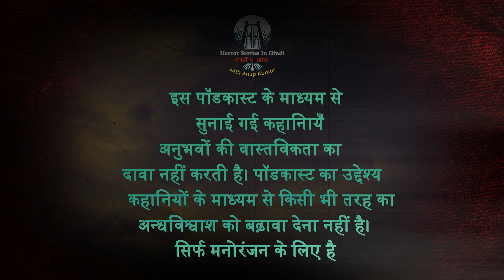मायोंग गावं का रहस्य | Horror and suspense podcast | Episode-3 | Horror stories in Hindi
In horrorstoriesinhindi
Namskar Doston,
Swagat hai aap sabhi ka aapka apne youtube channel horror stories in Hindi Daastaan-e-khau in Hindi Me. ham naya podcast series shuru karne jaa rahe hai jo duniyabhar ke rasmai ghatnaao ya jagahon ko kahaniyon ke madhayam se is series me aaplogo ke saamne prastut karenge ...aasha karte hai aap sabhi ko ye horror podcast pasand aayega ...agar aap sabhi hamare channel pe pehli baar aaye hai to kripya karke channel ko subbscribe jarur kijiye taki aane wali sabhi Ghost stories in Hindi and Horror stories in Hindi Aap sabhi sabse pahle sun paye. Aaj ka yah Hindi Horror podcast maayong gaawon ke rahsya pe adharit hai jahan tin dost us rahsymai gaawn ki khoj aur rahsya janane ke liye jaate hai wahan unke sath kya kya hota hai ye to kahani sunkar hi pata chalega .aaj ka yah Hindi Horror episode aap sabhi ko achhi lage to like share aur comments jarur kijiyega .Thanks..

New Horror stories
Best horror podcast in Hindi